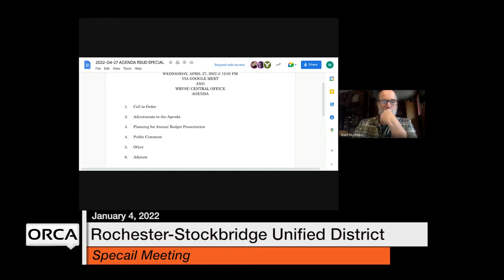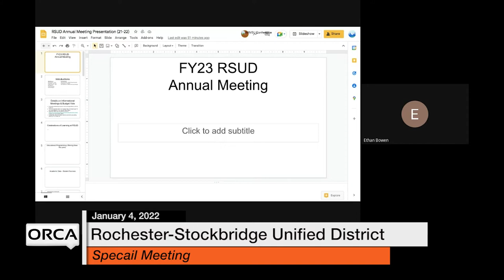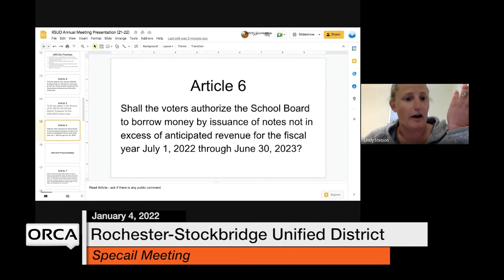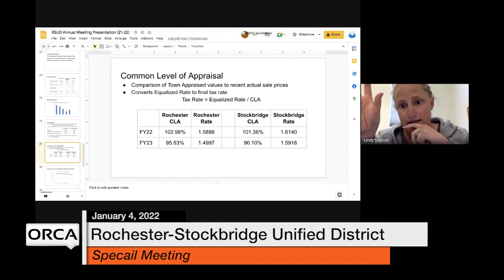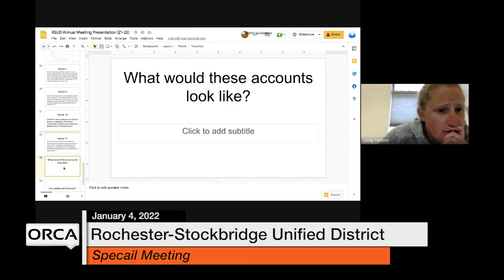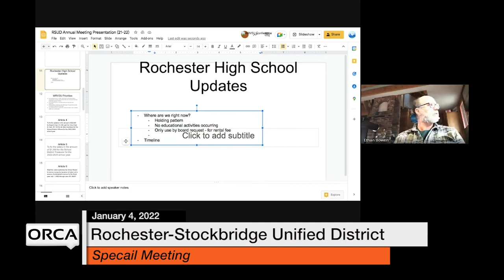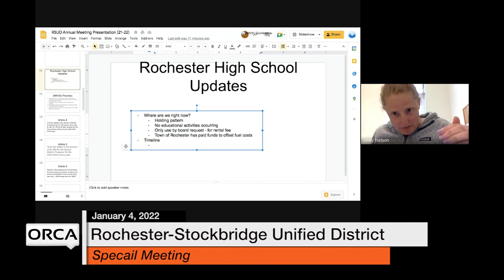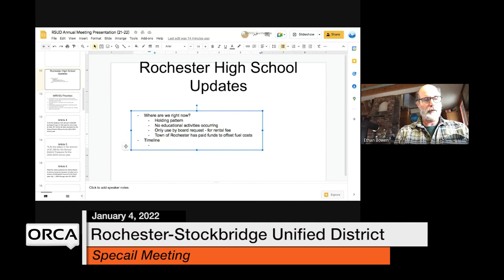Rochester-Stockbridge Unified District - Special Meeting April 27, 2022 [RSUD]